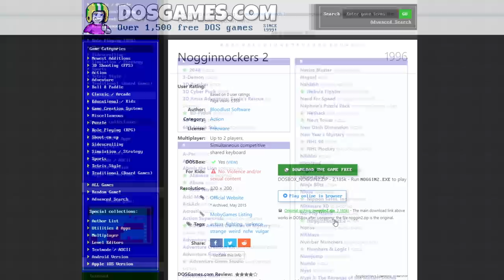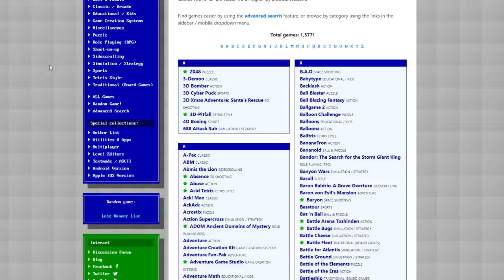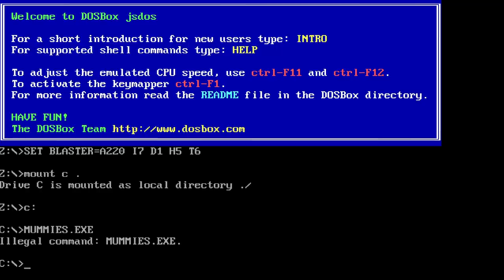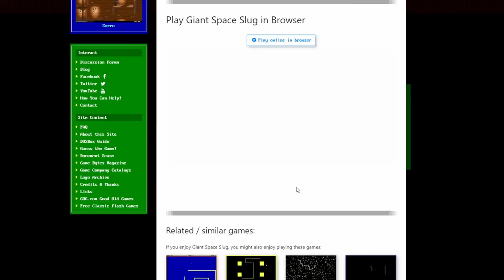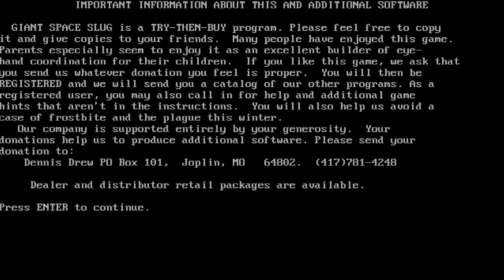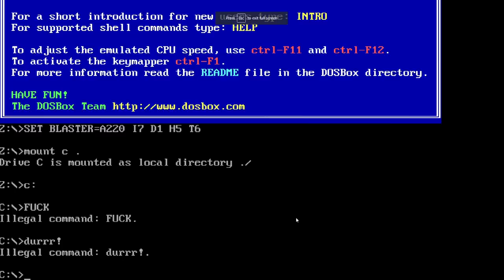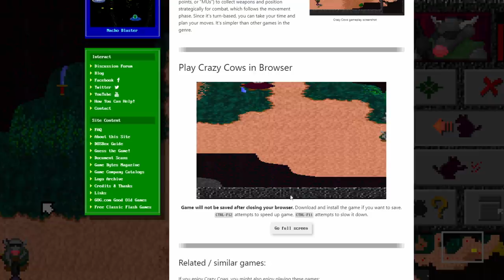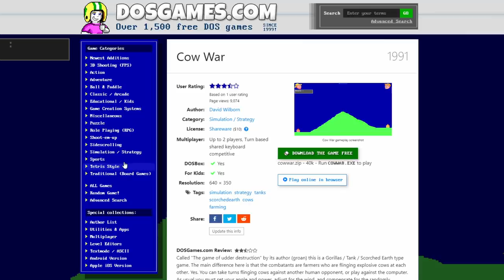MS-DOS GAMES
Oney Plays MS-Dos Games for PC. This video of MS-Dos Games Gameplay / Walkthrough was recorded in 1080p as a "Let's Play" or LP by OneyPlays.